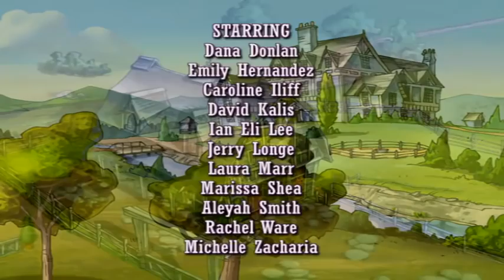Horseland em Português Brasil: Episódio 202